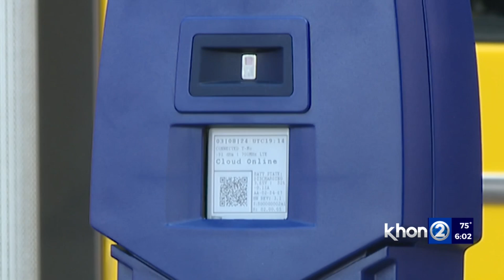Hawaii to use AI in wildfire prevention efforts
In preparation for the upcoming fire season, state and federal officials announced that they will be deploying fire and wind sensors statewide. The sensors are designed to sniff out particles from fires.